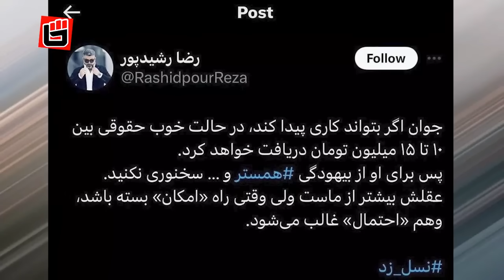احمدی نژاد رد صلاحیت شد! جنتی: به این دلیل احمدی نژاد را رد صلاحیت کردم و او حق اعتراض ندارد